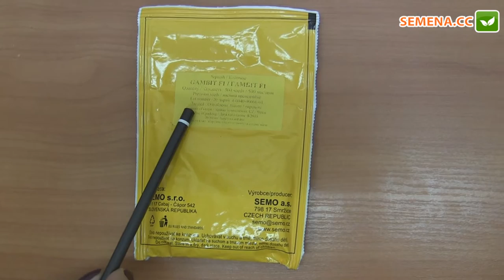Гамбит F1 кабачок (Semo) Антифейк